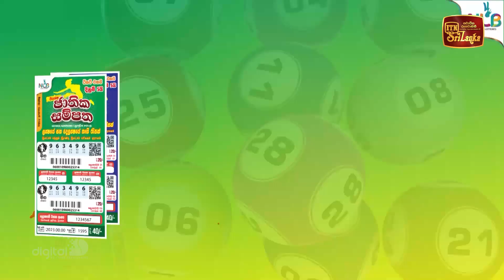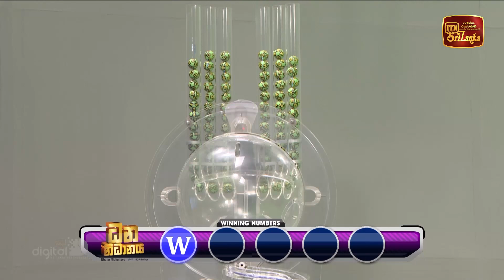NLB Live Lottery Draw (2023-05-26) | 09.30 PM